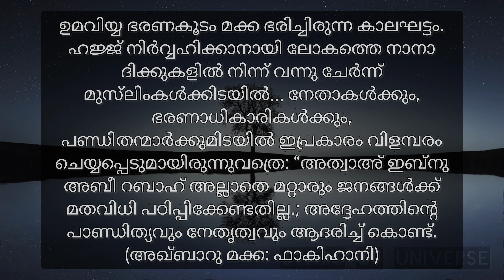ഹിജാസിലെ പണ്ഡിതരുടെ നേതാവ് | അത്വാഉബ്‌നു അബീറബാഹ് (റ) | ചരിത്രത്തിലൂടെ...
അത്വാഉബ്‌നു അബീറബാഹ്

അബൂമുഹമ്മദ് എന്ന പേരില്‍ വിശ്രുതനായ അത്വാഉബ്‌നു അബീറബാഹ് അസ്‌ലമുബ്‌നു സഫ്‌വാന്‍ താബിഈ പണ്ഡിത നിരയിലെ അതുല്യ വ്യക്തിയായിരുന്നു. ക്രി.വ.647 (ഹി.27)ല്‍, ഖലീഫ ഉസ്മാന്റെ ഭരണകാലത്ത്  മധ്യ യമനിലെ ജുനദ് പട്ടണത്തിലാണ് ജനനം.
മക്കയിലെ ഒരു സ്ത്രീയുടെ കറുത്ത വര്‍ഗക്കാരനായ അടിമയായിരുന്ന അത്വാഅ് 'ഹിജാസിലെ പണ്ഡിതന്മാരുടെ നേതാവ്' എന്ന പേരിലാണ് അറിയപ്പെട്ടിരുന്നത്. ഖത്വീബുല്‍ ബഗ്ദാദി (മ.ഹി. 463) തന്റെ 'അല്‍ഫഖീഹു വല്‍ മുതഫഖ്ഖിഹു' എന്ന കൃതിയില്‍ ഉദ്ധരിക്കുന്ന സംഭവം അത്വാഇന്റെ വലിപ്പം കാണിക്കുന്നുണ്ട്.
ഉമവിയ്യ ഭരണകൂടം മക്ക ഭരിച്ചിരുന്ന കാലഘട്ടം. ഹജ്ജ് നിർവ്വഹിക്കാനായി ലോകത്തെ നാനാ ദിക്കുകളിൽ നിന്ന് വന്നു ചേർന്ന് മുസ്‌ലിംകൾക്കിടയിൽ… നേതാകൾക്കും, ഭരണാധികാരികൾക്കും, പണ്ഡിതന്മാർക്കുമിടയിൽ ഇപ്രകാരം വിളമ്പരം ചെയ്യപ്പെടുമായിരുന്നുവത്രെ: “അത്വാഅ് ഇബ്നു അബീ റബാഹ് അല്ലാതെ മറ്റാരും ജനങ്ങൾക്ക് മതവിധി പഠിപ്പിക്കേണ്ടതില്ല.; അദ്ദേഹത്തിന്റെ പാണ്ഡിത്യവും നേതൃത്വവും ആദരിച്ച് കൊണ്ട്. (അഖ്ബാറു മക്ക: ഫാകിഹാനി)
അറിവ് സൗന്ദര്യത്തിലൊ രൂപത്തിലോ സമ്പത്തിലോ അല്ല നിലകൊള്ളുന്നത് എന്നതിനും വിജ്ഞാനം ദൈവം, താൻ ഉദ്ദേശിക്കുന്ന അടിമകളുടെ ഹൃദയത്തിൽ നിക്ഷേപിക്കുന്ന പ്രകാശമാണ് എന്നതിനും ഉദാഹരണമാണ് അത്വാഅ് ഇബ്നു അബീ റബാഹ്” എന്ന് ചരിത്രകാരനായ ഇബ്നുൽ ഖത്തീബ് രേഖപ്പെടുത്തി. (അൽ വഫയാത്ത്: 112)
ഹിജാസിലെ പണ്ഡിതരുടെ നേതാവ് എന്ന അപരനാമത്തിൽ ചരിത്രത്തിൽ അറിയപ്പെട്ട കറുത്ത വർഗക്കാരനായ
അത്വാഅ് ഇബ്നു അബീ റബാഹിന്റെ അടുക്കൽ അന്നത്തെ ചക്രവർത്തി പോലും സംശയങ്ങൾ ചോദിക്കാൻ, അദ്ദേഹത്തിന്റെ സന്നിധിലേക്ക് ചെല്ലുമായിരുന്നു. (അൽ ഫഖീഹു വൽ മുതഫഖിഹ്: ഖത്തീബുൽ ബഗ്ദാദി)
ഇമാം ദഹബി പറയുന്നു: “അത്വാഅ് ഇബ്നു അബീ റബാഹ്, ഇസ്‌ലാമിന്റെ ഗുരു, ഹറമിന്റെ മുഫ്തി (ഹജ്ജിനും അല്ലാതെയും മക്കയിലെ കഅ്ബ അടങ്ങുന്ന പള്ളിയിൽ വരുന്നവർക്ക് മതവിധികൾ നൽകിയിരുന്ന പണ്ഡിതരുടെ നേതാവ്)” (സിയറുൽ അഅ്ലാമിന്നുബലാഅ്: 5:79)
അത്വാഇന്റെ പഠനവും തുടര്‍ജീവിതവും മക്കയിൽ ആയിരുന്നു.പ്രമുഖ സ്വഹാബി അബ്ദുല്ലാഹിബ്‌നു അബ്ബാസിന്റെ ശിഷ്യന്‍. ഹദീസ്, ഹദീസ് നിദാനശാസ്ത്രം, കര്‍മശാസ്ത്രം എന്നീ മേഖലകളില്‍ ആഴമേറിയ വിജ്ഞാനത്തിനുടമ. തന്റെ കാലത്തെ  മക്കയിലെ ആധികാരിക മുഫ്തിയുമായിരുന്നു.ക്രി.വ. 732 (ഹി.114)ല്‍ അദ്ദേഹം നിര്യാതനായി.